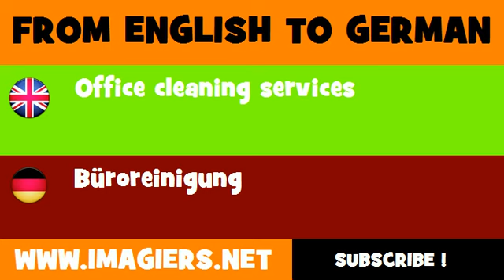DEUTSCH ENGLISCH = Büroreinigung